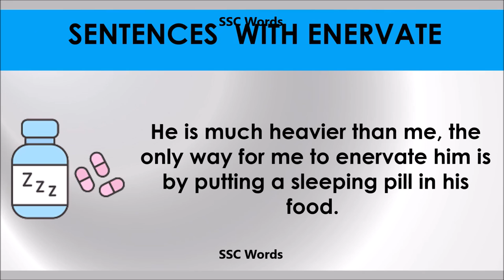Enervate - Improve English - Meaning and 5 sentences - GRE / CAT / GMAT word - SSC Words